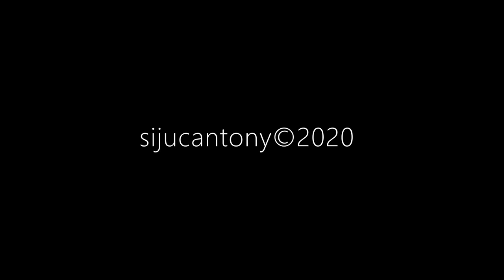Relaxing Sounds of Nature Running water For Meditate Zen Chill Calm Study Read Sleep ♥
♥Relaxing Sounds of Nature for (Meditate/Zen/Chill/Calm/Relax/Study/Read/Sleep)

This was captured during our trip to the Kaiate falls. Walk through the forest to Kaiate Falls, where water tumbles down a ravine in a series of cascades. The swimming hole is located at the base of the lower falls.

Kaiate Falls (also known as Te Rerekawau Falls) is a 30-minute drive from Tauranga. The walking tracks are well-formed, although quite steep in some places.

The main track leads to the top, and then to the base of the upper series of falls before continuing downhill to the lower falls. Another track, just below the car park, follows the stream back to the road bridge. Track junctions are well sign-posted.

Kaiate Falls is a beautiful spot to cool down on those hot summer days. And after extensive rainfall across the region, the falls come alive and are a spectacle to behold.

The Falls are an ideal setting for explorers young and old.